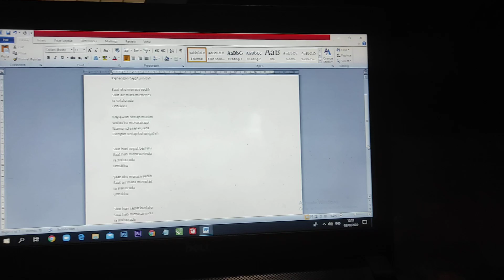Hello teman-teman,

Terima kasih banyak, mohon maaf jika ada salah salah kata dan salam hangat!